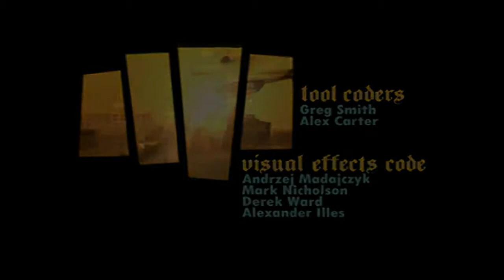Top 5 GTA Games Official Theme Intro || Kandy Pedia || ( Official Music Video )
Hello guys,
     Iam Kandy
Today I Uploaded a New Video The Grand Theft Auto Top 5 Released Games Intro Official Themes Enjoy it...